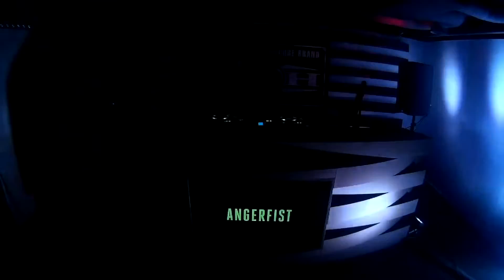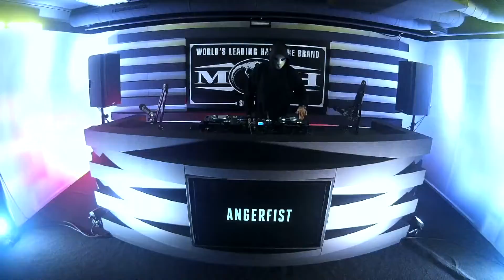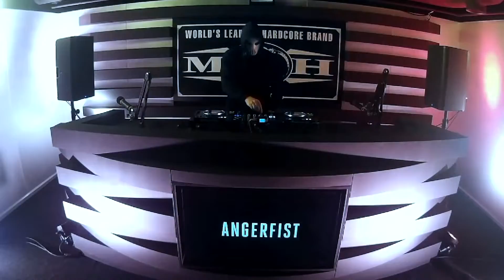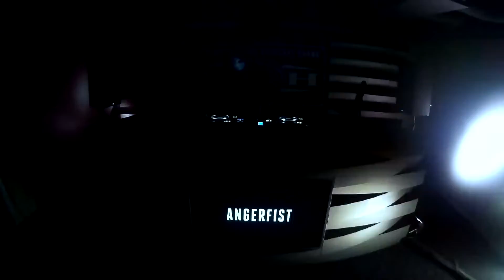angerfist live on air 2021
colaboración angerfist